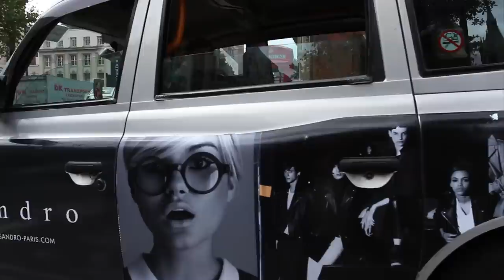Sven Kaven - Imagevideo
Ich kann kaum glauben, wie schnell die Zeit vergeht. Seit über 15 Jahren lebe ich im Ausland, wenn man das überhaupt noch so sagen kann, denn London und Oslo sind irgendwie meine neue Heimat geworden.

Aber lassen Sie mich einfach mal von vorne beginnen, und ich hoffe, Sie bleiben bis zum Ende dabei.

Solange ich denken kann, hatte ich immer ein großes Interesse daran, herauszufinden, wie Dinge funktionieren. Das hat sich auch bis heute nicht geändert.

Eine Entscheidung, die Früchte tragen sollte.

Mein Interesse für Informatik war schon immer sehr ausgeprägt, und ich habe so ziemlich jeden Rechner auseinandergenommen oder auch zusammengebaut, wenn sich die Gelegenheit ergab.

Doch es war nicht die Hardware, die mich am meisten faszinierte, sondern die Software. So lernte ich innerhalb kürzester Zeit Programmiersprachen wie z.B. Assembler und C++.

Ich programmierte die verrücktesten Programme auf meinem 286er PC mit 1MB Arbeitsspeicher und einem Monochrome Monitor.

Heute unvorstellbar!

Selbstverständlich wuchs meine Popularität unter meinen Freunden, da es natürlich immer etwas ganz Besonderes war, einen eher gutaussehenden Computerfreak in der Clique zu haben.

Nun, das Interessante war eigentlich, dass ich mich nie als solcher gesehen hatte, sondern eher als ein kreativer Zeitgenosse.

Meine Familie unterstütze mich während dieser Zeit ungemein, und obwohl sie von meiner Arbeit nicht viel verstanden, mussten sie doch immer schmunzeln.

Ich spule einmal zurück in das Jahr 1997.

Im Frühjahr 1997 ging ich nach London, um dort meinen Traum nach einem völlig anderen Leben weiterzuverfolgen.

Ich machte mein Glück und fand auch sofort einen höchst qualifizierten Job in der Küche der Tate Gallery von London.

Ich durfte die Industriespülmaschine betätigen -- und mit meinen Programmierkenntnissen war das selbstverständlich überhaupt kein Problem.

Aber Spaß beiseite.

Ich konnte zwar in wenigstens drei verschiedenen Sprachen programmieren, aber der englischen Sprache war ich leider nicht Herr.

Und darum ging es, wie auch beim 100-Meterlauf, erst einmal in die Startlöcher, und das war auch gut so.

Drei Jahre englisches Oberstufenkolleg an der Cambridge Universität sollten allerdings auch dieses Problem lösen, und nach nur wenigen Jahren war ich für eine Firma mit Sitz in der Londoner Innenstadt im Bereich Cost Recovery als Berater im europäischen Raum tätig.

Mein Traum war tatsächlich Wirklichkeit geworden, und obwohl ich hier noch nicht selbstständig als Marketingfachmann tätig war, wusste ich, dass es weiter gehen würde.

Sicher hat es ungemein viel Spaß gemacht, in Europa und der Welt herumzureisen und die Neugierde nach Neuem mit dem Job verbinden zu können.

Viele male bin ich nach Kanada geflogen, insbesondere nach Montreal.

Ich kann mich noch sehr gut daran erinnern, welchen Spaß wir hatten, als wir mit den Entwicklern unserer Schwesterfirma am Abend im wohl besten Kanadischen Steakhouse waren.

Um ganz ehrlich zu sein, dass Wasser läuft mir immer noch im Munde zusammen.

2006 siedelte ich dann allerdings mit meiner nun 4-köpfigen Familie nach Norwegen über.

Dies sollte dann auch die Ausgangsbasis meiner Marketingtätigkeit werden.

Zusammen mit meinem Partner Carsten Stolle entwickelte ich DasLeadSystem, ein System zum Generieren von Leads.

Der Grund dafür war eigentlich ganz einfach.

Wir waren der Überzeugung, dass Unternehmen, die Ihre Produkte im Internet vertreiben, einen unglaublich schlechten Deal von sogenannten Lead-Verkäufern erhalten.

Sie sind teuer, nicht fachspezifisch, und am Ende erhält man eigentlich nur eine Liste mit Kontakten, zu denen man keine Beziehung hat. Das Todesurteil jeder Kundendatei.

Mein Fokus richtete sich dann mehr und mehr auf das Thema Social Media und die Aspekte des bezahlten Traffics.

Und auch hier sehe ich sehr gravierende Probleme für Kunden, die versuchen, mit Hilfe von sogenannten Social Media Gurus zum Beispiel ein Unternehmen auf Facebook aufzubauen.

Ich sage es Ihnen ganz ehrlich. Die Irreführung in diesem Bereich ist enorm, und das war für mich wiederum der Ansatzpunkt dafür, Menschen eine Lösung zu diesem Problem zu bieten.

Es gibt nur wenige RICHTIGE Wege, die man beschreiten sollte, wenn es um bezahlt Traffic auf Facebook geht und diese vermittle ich hier.